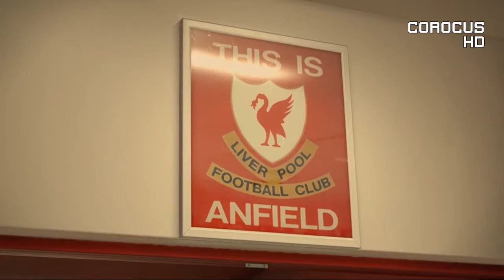PES 2017 - 2017-18 PREMIER LEAGUE - LIVERPOOL vs HUDDERSFIELD TOWN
It's PremierLeague time!